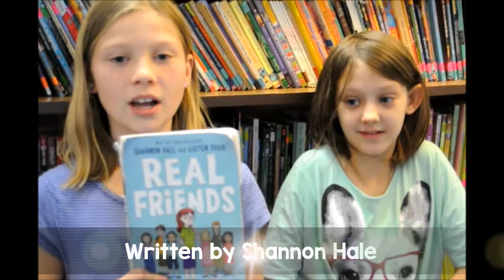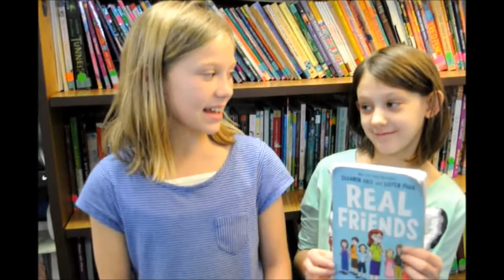E1: Bottle Flips and Real Friends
We are a 4th grade class that wants to share with you what goes on in a 4th grade classroom. Walk through 4th grade with us!